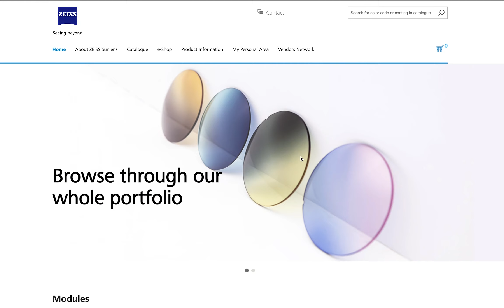ZEISS Sunlens | MyZEISS - Product Catalogue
ZEISS Sunlens full product catalogue, including 360° renders and technical information.